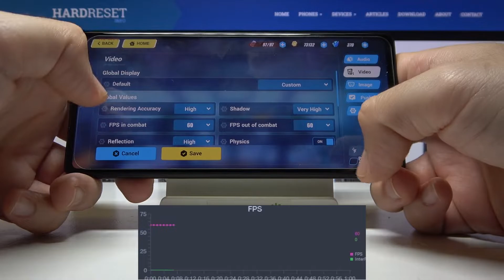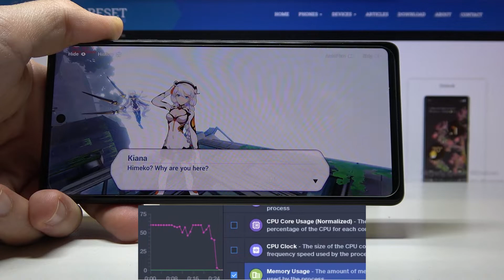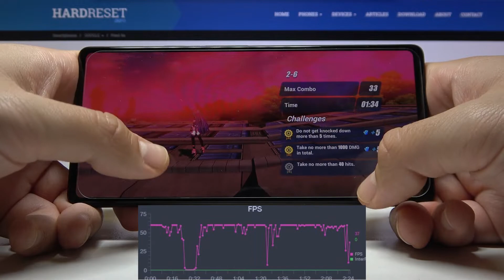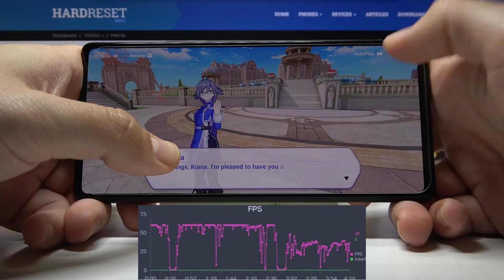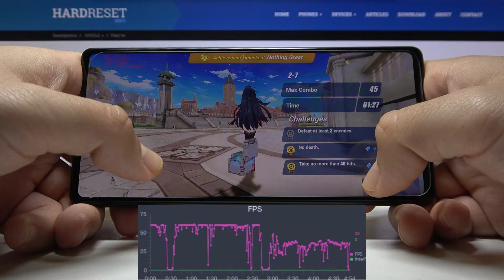Honkai Impact Short Gameplay + FPS on Google Pixel 6a – Gaming Performance Test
We would like to present the video, where we show you gameplay test of hopeless land on Google Pixel 6a. If you wish to find out how efficient and fast is Google Pixel 6a while playing hopeless land on Google Pixel 6a, find out attached tutorial and check how many FPS/crashes/drops has device and check the performance of Google Pixel 6a successfully. Visit our HardReset.info YT channel and get more useful tricks for Google Pixel 6a.

How to compare devices performance Google Pixel 6a? See how Honkai Impact performs on Google Pixel 6a. How fast is Honkai Impact on Google Pixel 6a?  How to check Honkai Impact FPS on Google Pixel 6a? How many fps have Google Pixel 6a while gaming?

Build Glass front (Gorilla Glass 3), aluminum frame, plastic back
DISPLAY Type OLED, HDR
  Always-on display
  UFS 3.1